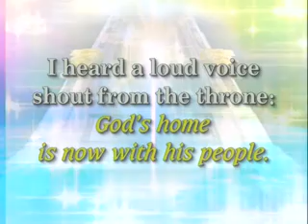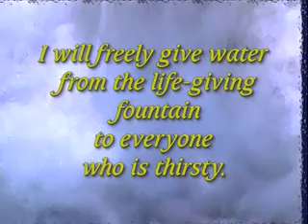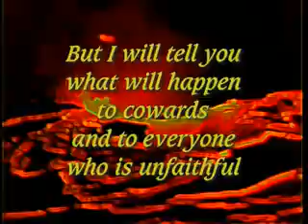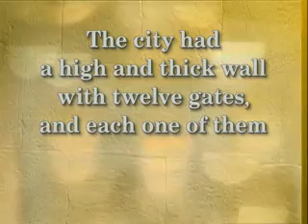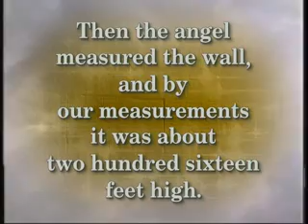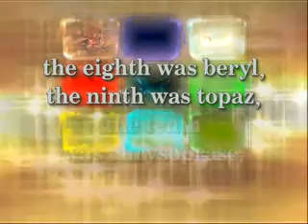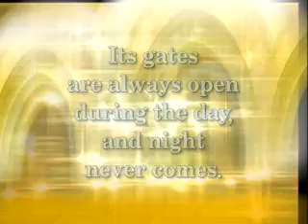Revelation Chapter 21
God creates the new Heaven and the new Earth where believers will live with Him and the Lamb forever in endless joy.